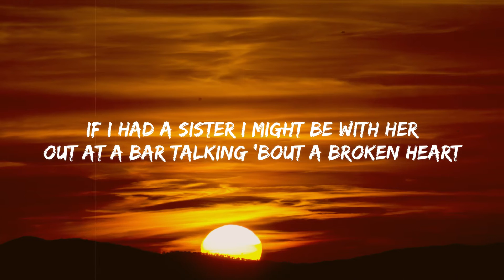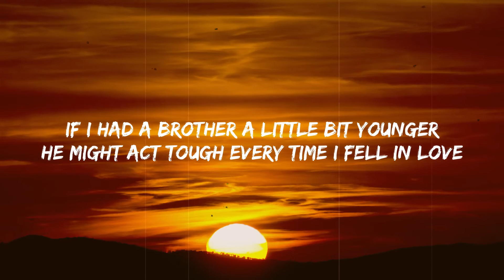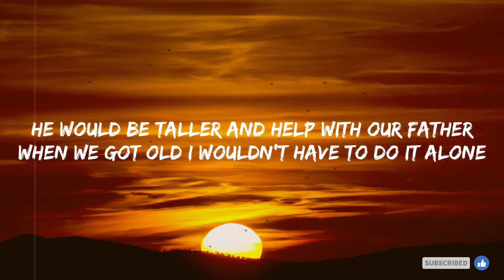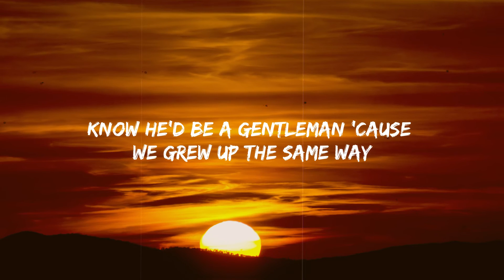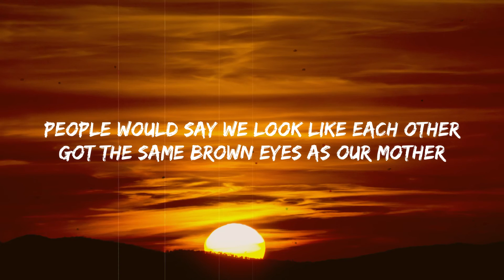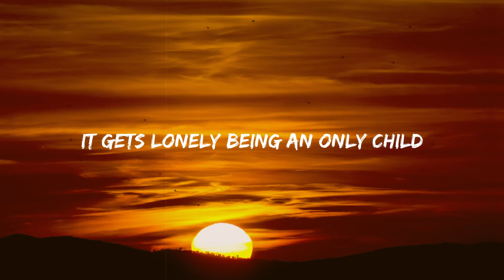Sasha Sloan - Only Child (Lyrics)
The Debut Album Available Now
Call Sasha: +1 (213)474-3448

If I had a sister I might be with her
Out at a bar talking ‘bout a broken heart
If she was married it’d make me happy
I’d be by her side, she’d make a beautiful bride

She’d be my built-in best friend right around my age
She would know how hard it’s been ‘cause we grew up the same way

People would say we look like each other
Got the same brown eyes as our mother
Someone who’s been there before
Caught sneaking in the same back door
Going back home would be a lot better
When our parents fight, we’d just smile
It gets lonely being an only child

If I had a brother a little bit younger
He might act tough every time I fell in love
He would be taller and help with our father
When we got old I wouldn’t have to do it alone

He’d be my built-in best friend right around my age
Know he’d be a gentleman ‘cause we grew up the same way